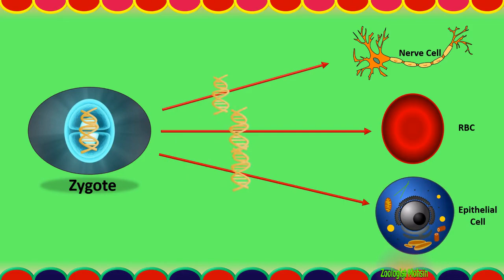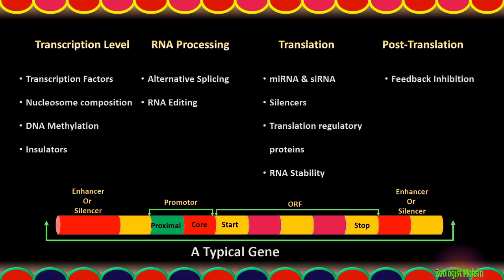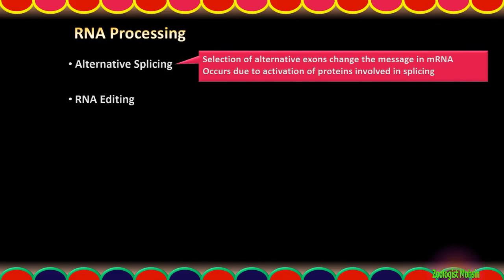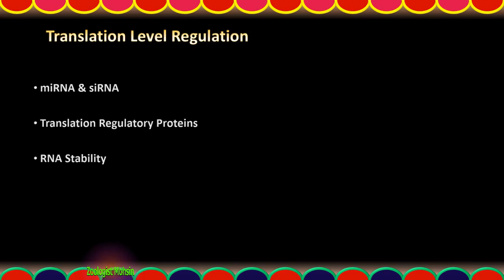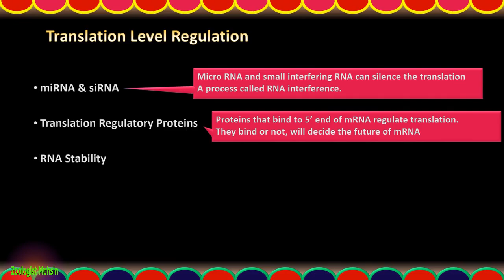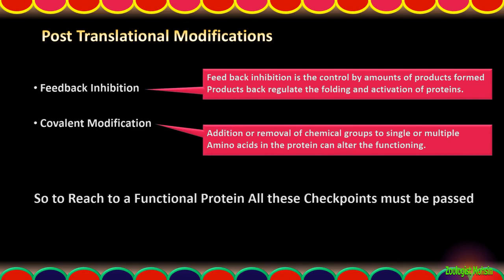Gene Regulation in Eukaryotes | How genes expression is controlled?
A Question always intrigue biology students that when DNA is same then how cells are different with respect to structures and functions? This lecture explains the answer to these questions in detail and levels of control or checkpoints for a protein to become functional.
Gene Regulation in Eukaryotes
Gene Regulation and Expression
How genes are switched on and off?
How genes are regulated?
How genes are controlled?
How genes are stopped?